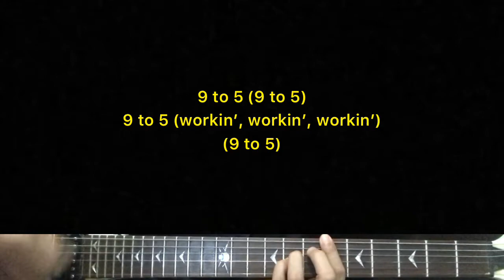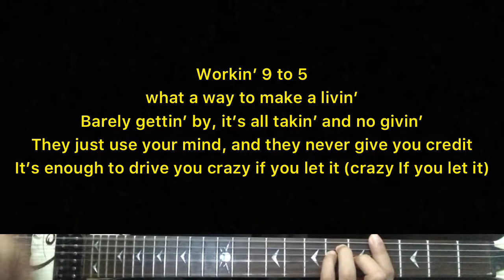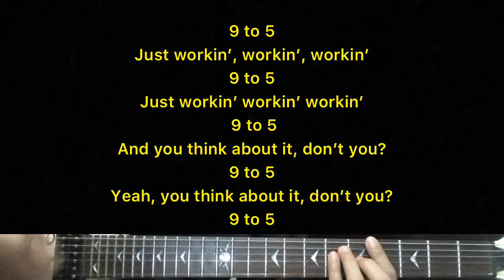Kelly Clarkson - 9 to 5 ft. Dolly Parton | Karaoke Guitar Instrumental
Artist - Kelly Clarkson ft. Dolly Parton
(Title) 9 to 5